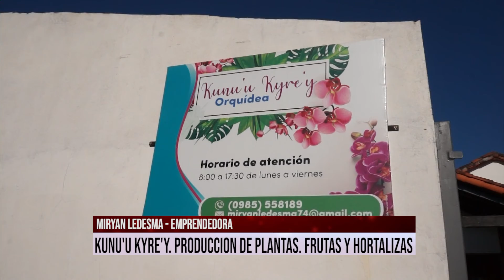VIVERO KUNU'U KYRE'Y